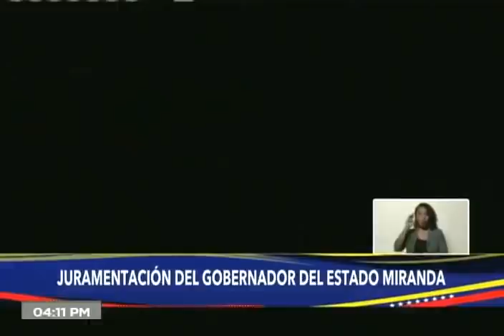Juramentan a Héctor Rodríguez como gobernador del estado Miranda, 2 de diciembre de 2021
El gobernador del estado Miranda, Héctor Rodríguez, es juramentado este 2 de diciembre de 2021 en un acto con la presencia y las palabras del Presidente de Venezuela, Nicolás Maduro.

Bitcoin: 16zae5LZZNU7e8wwAKZXSEVo7bP2xZ1KwC

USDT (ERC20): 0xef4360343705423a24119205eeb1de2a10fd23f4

Petros: PFfDUW3cj1WD7cUPYg9MK2EtgG5nUgVzuc